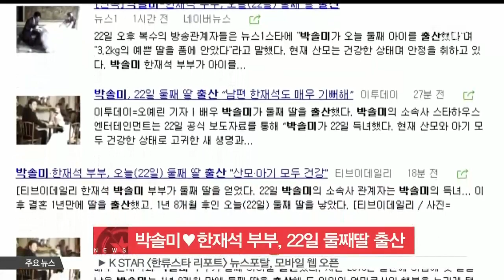[K-STAR REPORT]Park Sol-mi♥Han Jae-suk to have a second daughter/박솔미♥한재석 부부, 22일 둘째 딸 출산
배우 박솔미·한재석 부부가 득녀 소식을 전해왔습니다.

박솔미의 소속사 측은 '박솔미가 22일 득녀했다'며 '현재 산모와 아기 모두 건강한 상태로 고귀한 새 생명과 가족에 많은 축복을 부탁드린다'고 득녀 소식을 알렸습니다.

이어 '박솔미가 두 아이의 엄마로서 행복을 누리게 됐고, 한재석과 모든 가족이 기쁜 마음을 감추지 못하고 있다'고 전했는데요.

한편, 박솔미 한재석 부부는 지난 2013년 4월 결혼식을 올린 바 있으며, 이듬해 첫 딸을 얻은 바 있습니다.